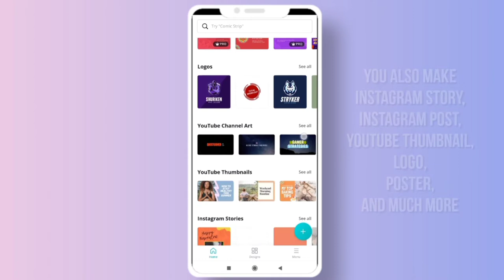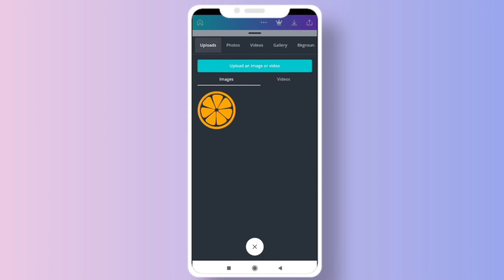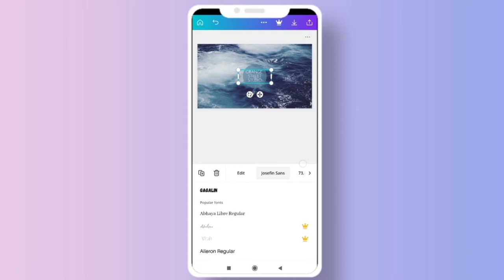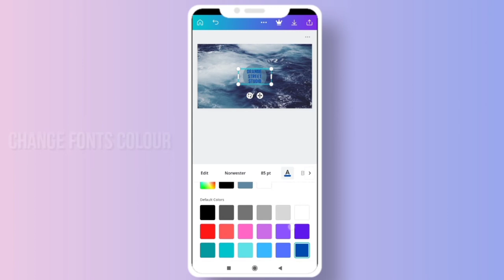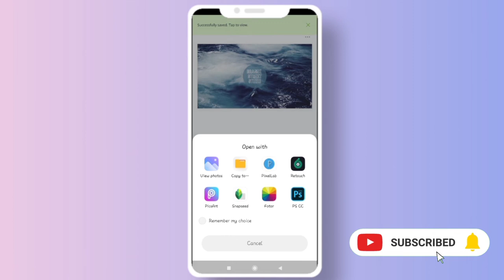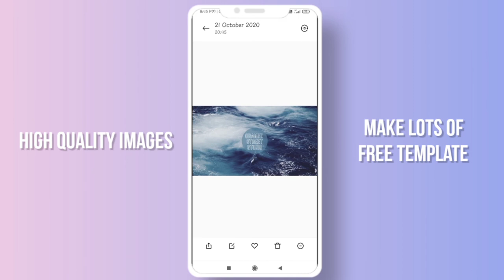Make Free Professional YouTube Channel Banner in Second || Canva Tutorial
Hello Friends,
Welcome to  ORANGE STREET STUDIO
I am Kuldeep Suthar
A Professional Photographer Filmmaker Dude
Also Knows Graphics Design

About Video

In this video I will tell you about how you can make a youtube channel banner in canva app you can make your gaming tech vlog or etc channel banner in few mints for app downloading link downside of description  so after watch you make amazing channel banner in your mobile phone you did not need any other extra app just 1 app make lots of think like thumbnail social media poster instagram post instagram story and lot more so watch full video

App Link

[Media Files Link]

Download Media File In just one Click.

Others Videos

Cinematic Colour Grading Like Premiere Pro In Kinemaster || In Smartphone

Professional Motion Tracking In Alight motion | Manual Tracking Tutorial

If You Need Any Help, Any Suggestion so Please tell me in comments down blow.

And Finally Enjoy Your Day